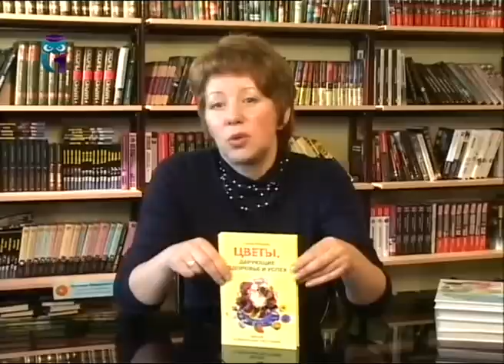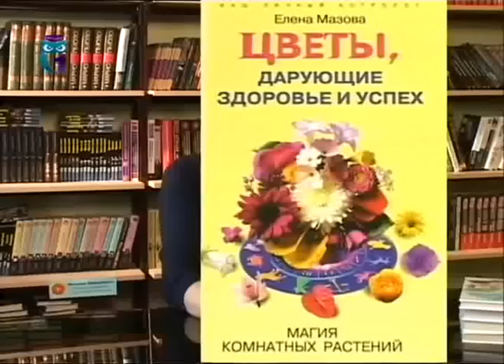Психология омоложения или как вернуть и сохранить молодость. Геннадий Кибардин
Передача "Нить Ариадны". Психология. Эфир от 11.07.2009. Гость передачи Геннадий Кибардин, практический психолог. Образование для всех. Первый образовательный канал. Другие передачи "Нить Ариадны" смотрите на